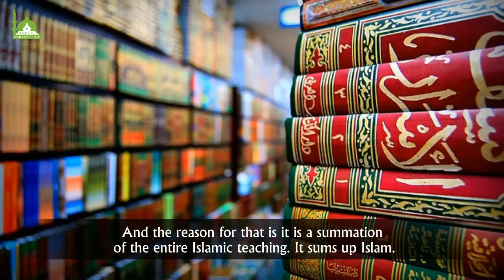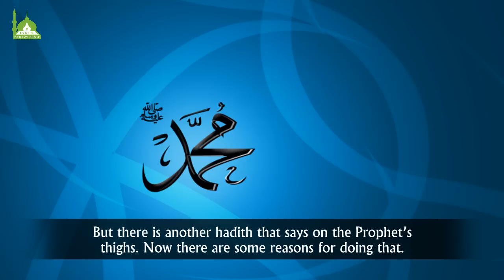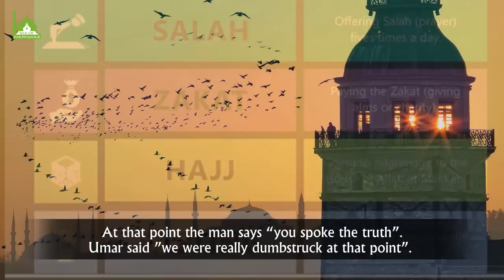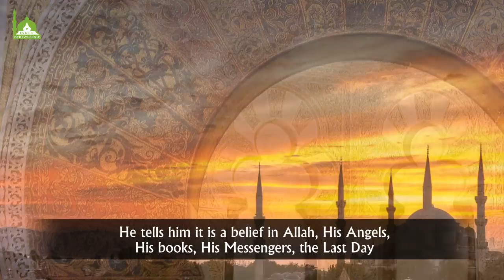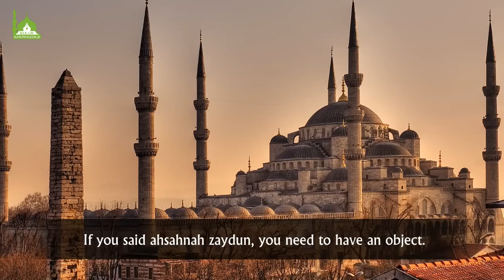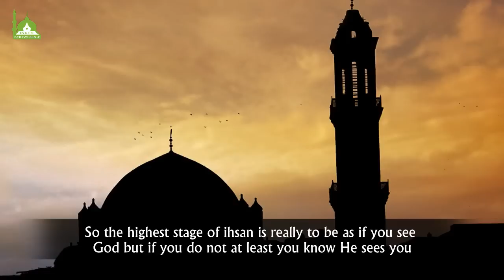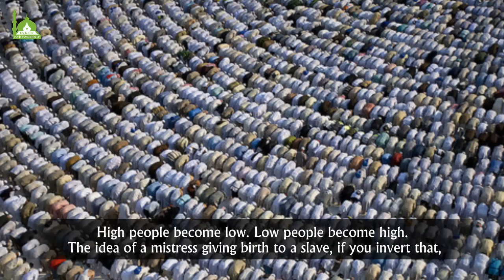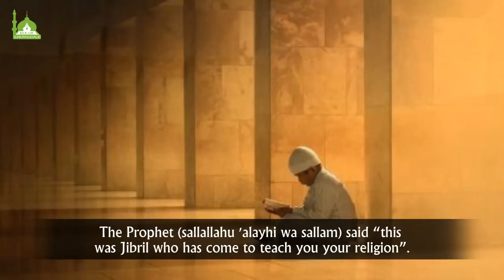Hadith Jibril (Iman, Islam & Ihsan) - Shaykh Hamza Yusuf